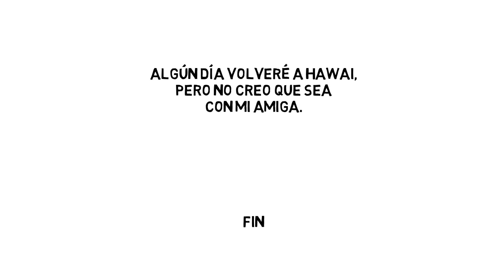EL VIAJE DE MIS SUEÑOS/THE TRIP OF MY DREAMS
La protagonista de esta historia había soñado con viajar a Hawai desde que era pequeña, por fin hace su sueño realidad y viaja con su mejor amiga de la infancia. Durante el viaje pasan mchas cosas que lo harán inolvidable, pero ninguna de ellas planeadas.

The protagonist of this story had dreamt of traveling to Hawaii since she was a  little girl,  her dream comes true and travels with her childhood best friend. During the trip many things happen that will make it unforgettable, but none of them planned.

Atribución imágenes